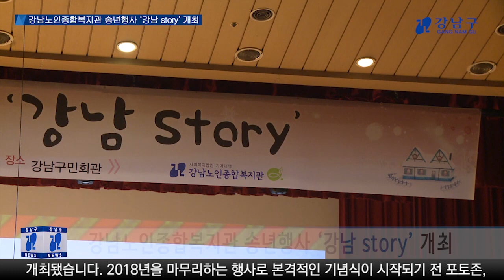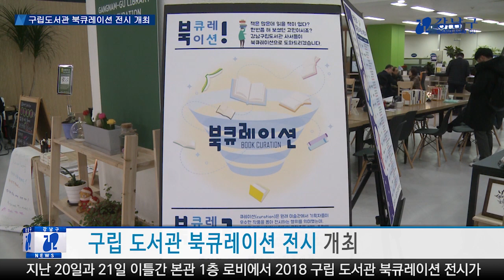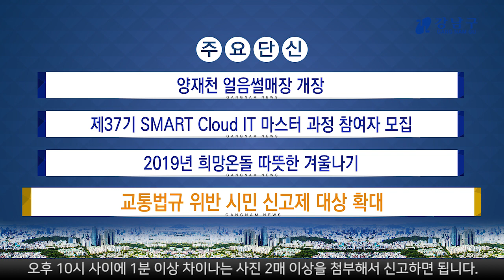2018년 12월 넷째주 강남구 종합뉴스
1. 강남의 어제와 오늘 사진전이 열렸습니다.
2. 2018 하반기 퇴임식 및 2019년 상반기 공로연수식이 개최됐습니다.
3. 강남노인종합복지관 송년행사 ‘강남 story’가 개최됐습니다.
4. 구립 도서관 북큐레이션 전시가 열렸습니다.